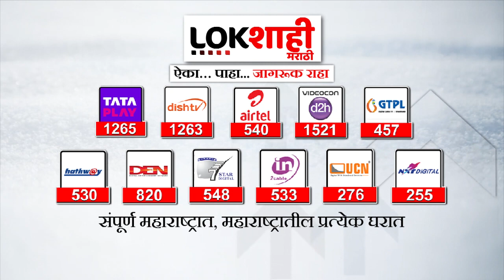Anand Dighe | भाजपकडे असणारा ठाणे मतदारसंघ दीघेंच्या हट्टामुळे सेनेकडे कसा आला याचा भन्नाट किस्सा